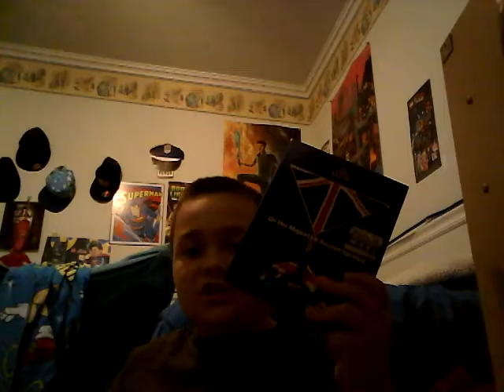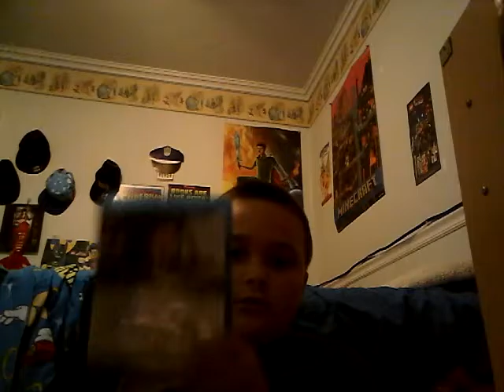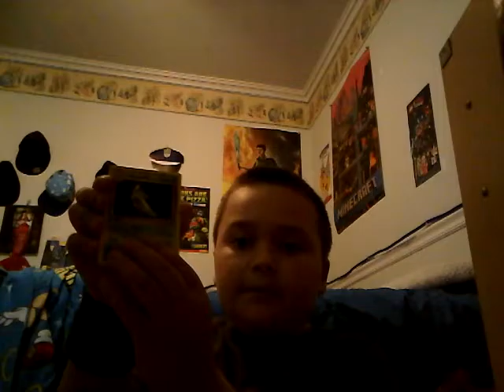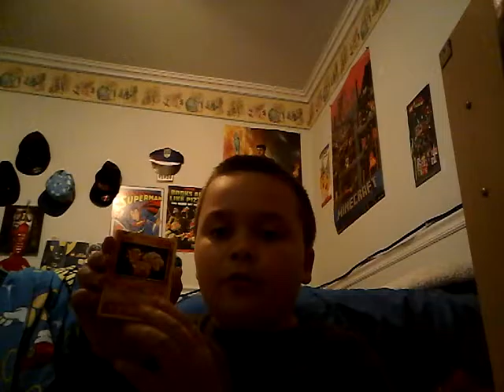My Blu Ray Collection and Pokemon Unboxing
This vid is me showing my Blu Rays in Alphabetical order and me unboxing a XY Evolutions pack.